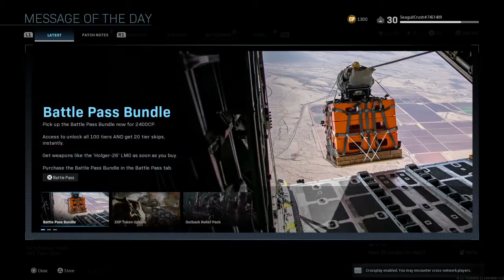Call of Duty®: Modern Warfare Oden